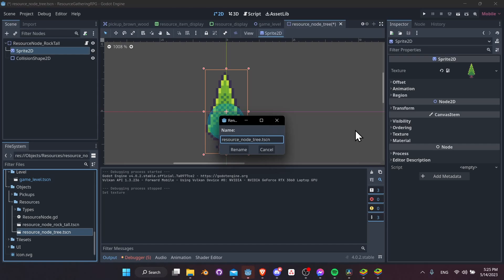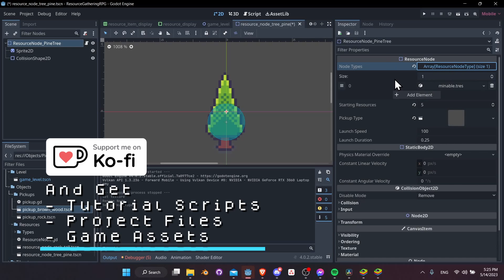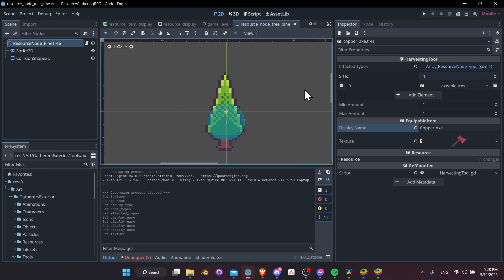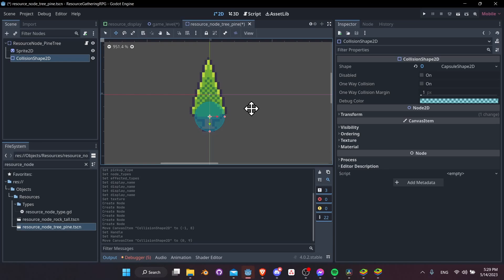Making Tree a 2nd Harvestable Resource Node in Resource Gatherer Godot 4 Project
In this tutorial part, I show how to re-use the resource node code to set up a second harvestable resource node. The trees use a new typing "Axeable" to mean that only a tool classified as an Axe will be able to harvest these nodes. This part mostly just shows how to reuse the same code to build out a game without needing special code for every type even though each node produces different resource pickups and is harvested by different tools in the game project.

00:00 - Start
01:39 - Setup Axe Tool to Harvest Trees on Contact
02:32 - Make Trees Harvested by Axe Type